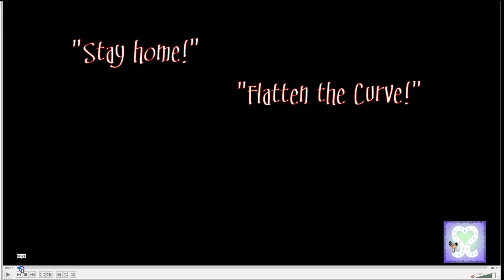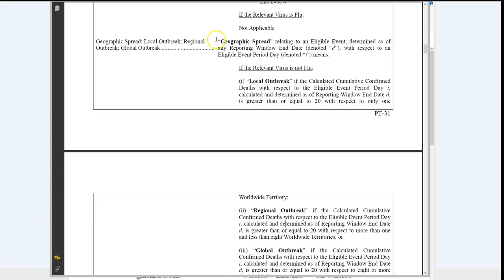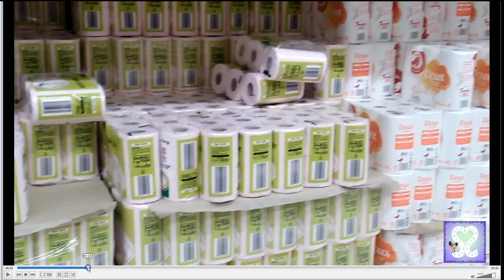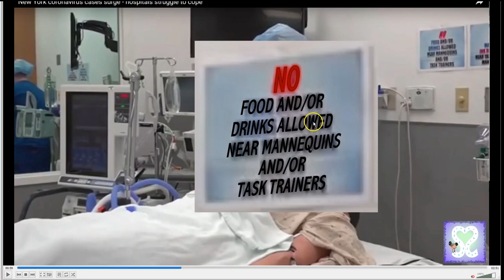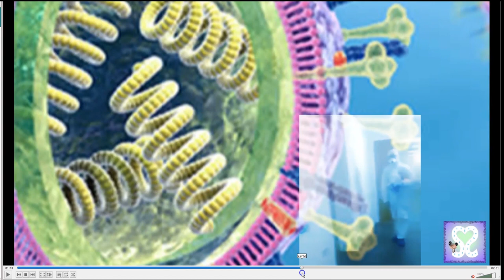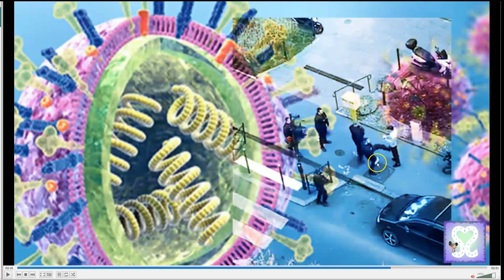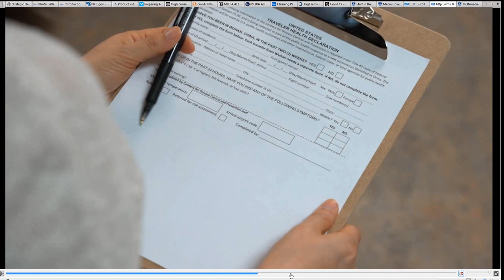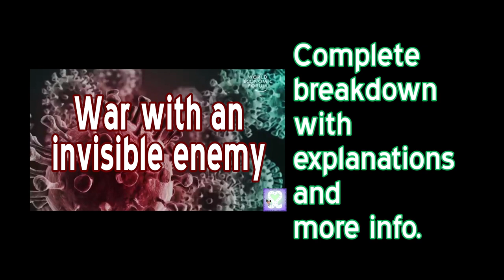[MIRROR] B-Ware the B-Roll: Full Breakdown